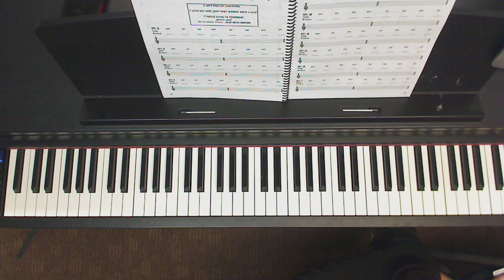PIANO II p32 vi IV I V 12 Keys